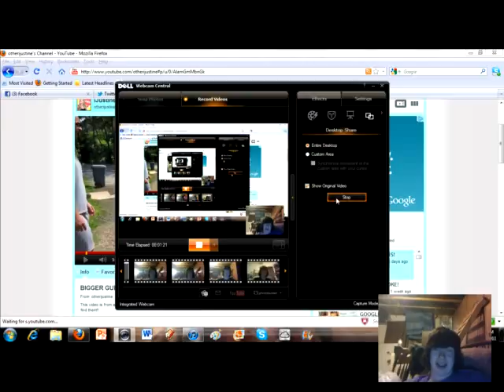LOL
i was loling so hard!